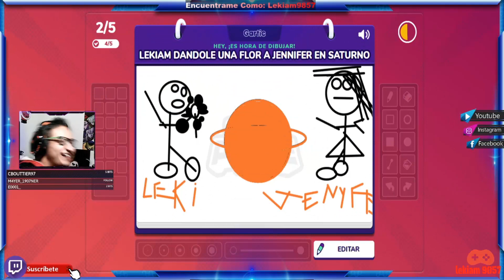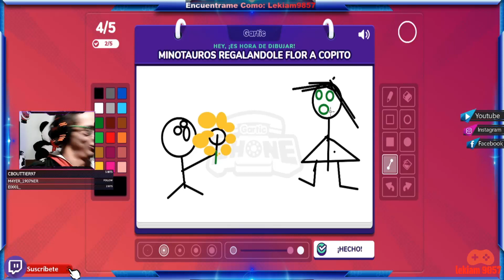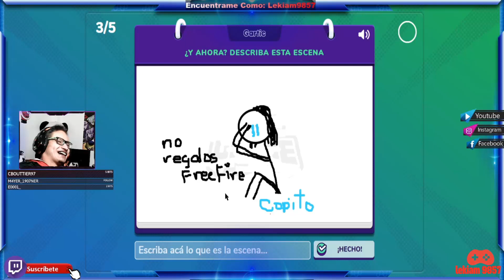APRENDIENDO A DIBUJAR ¡Se Pasaron! || GARTIC PHONE #1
Yyyyy muy buenos días Chicas y Chicos espero que les haiga gustado este resumen del directo jajjajajajjaajjaj parte #1 Dibujando a lo loco Con los Panas Gracias por el gran apoyo Los quierooo😻😻😻😻 garticphone twitch lekiam9857 👀👀👀